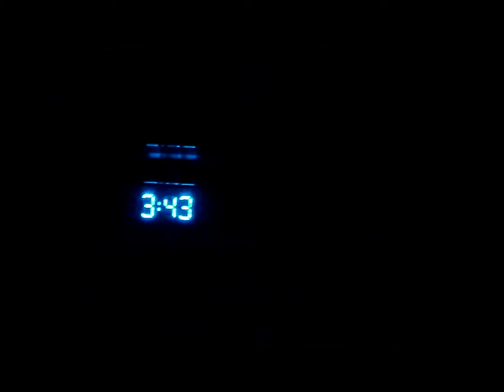NC Native Brook Trout on Dry Fly - Episode 1 - Part 1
This is a video of us stalking Wild Brook Trout in the NC Mountains. The video provides tips on how to catch more Trout.

Read this post on bluelining for Brookes, and you will get a better appreciation of why we enjoy it!

Music is courteous of "Bruised but not Broken", we have permission to use this music in our videos.  These guys are really talented and the CD is very good.   I would compare this guys to "Linkin Park" with a bit of a harder edge.